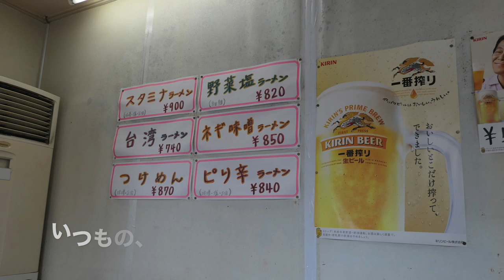【くるまやラーメン】 ＃26 初めて味噌つけ麺を食すも・・・ ＃576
くるまやラーメン実籾店で、初めて人気の味噌つけ麺をいただいてみました。　　　　A  ❤️❤️❤️❤️   登録お願い致します　❤️❤️❤️ H